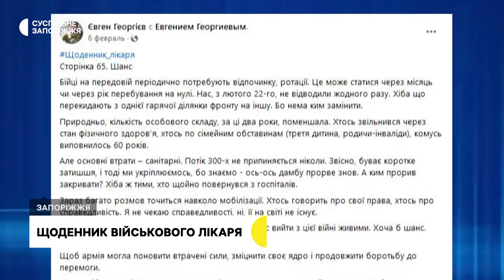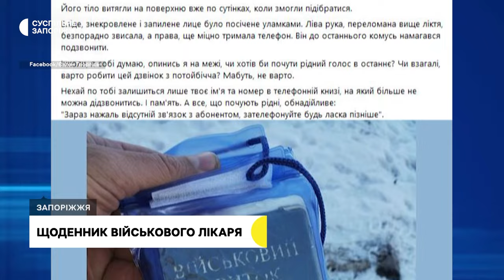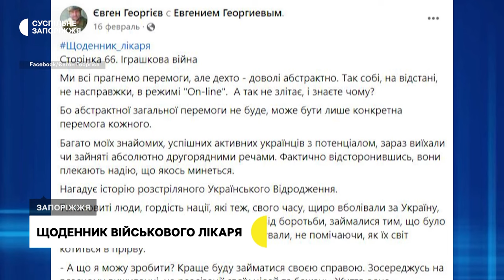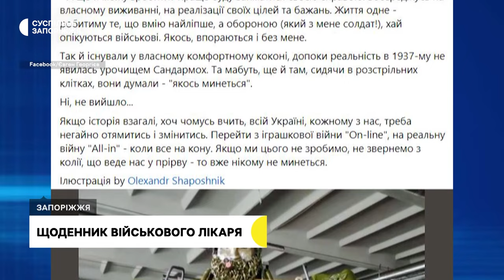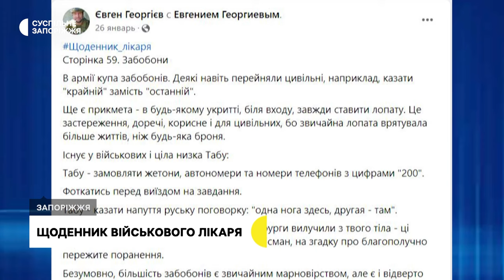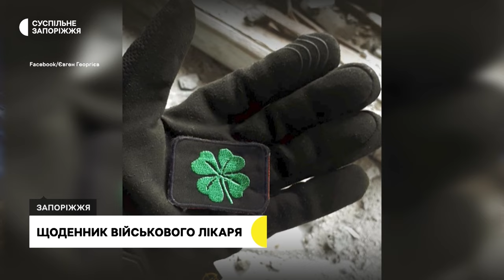Щоденник військового лікаря | Прифронтове інтерв’ю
Євген Георгієв - начальник медпункту батальйону 54 окремої механізованої бригади. Родом чоловік із Бердянська. В цивільному житті працював акушером-гінекологом.

Зараз на передовій паралельно з порятунком життів військовослужбовців на Донецькому напрямку веде “Щоденник лікаря”, де описує військові будні. Його збірка посіла друге місце на конкурсі в рамках мистецького проекту “Український щоденник 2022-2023”.